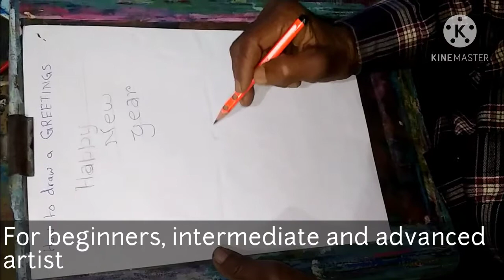How to draw the greeting card// Guha Art Motihari//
How to draw and colour the greeting card.
this video is for beginners, intermediate and advanced artist.